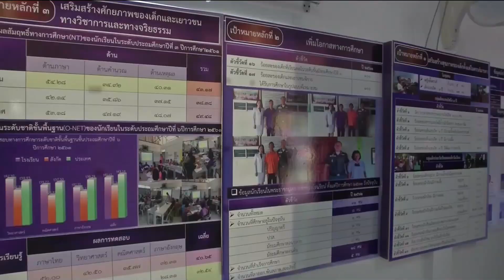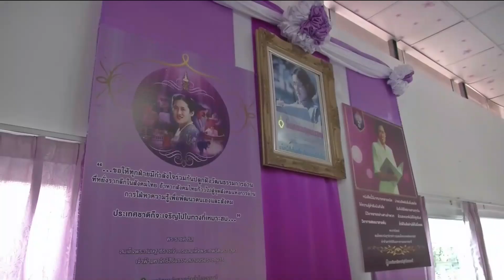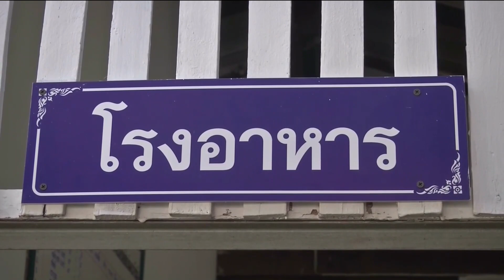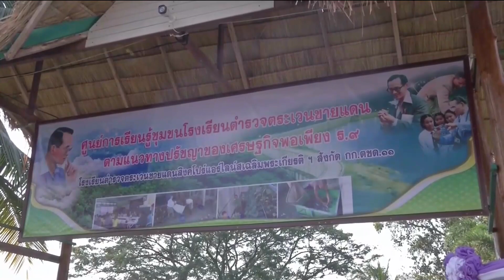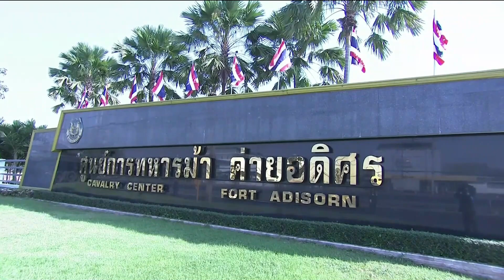ข่าวในพระราชสำนัก 07/01/2020